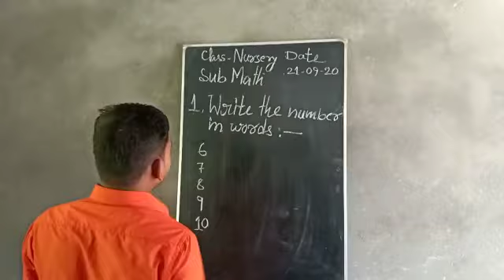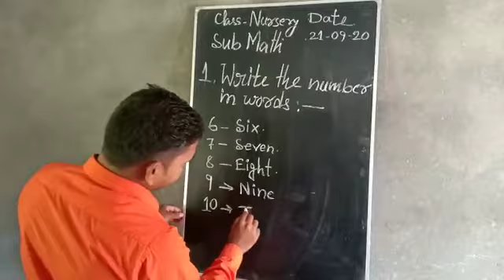1006 NURSERY MATH 21 09 20